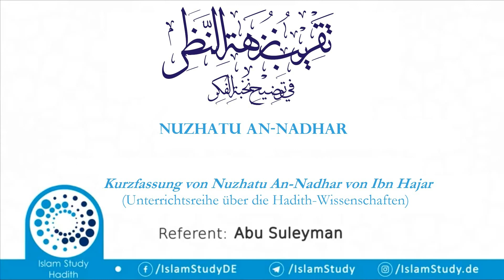Kurzfassung von Nuzhatu An-Nadhar von Ibn Hajar - Teil 21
(Unterrichtsreihe über die Hadith-Wissenschaften)